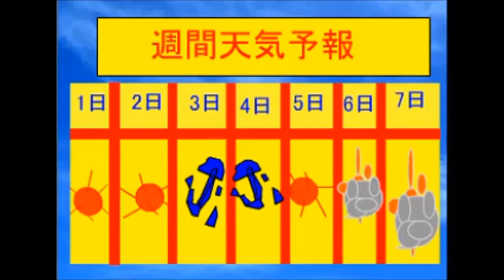天気予報80